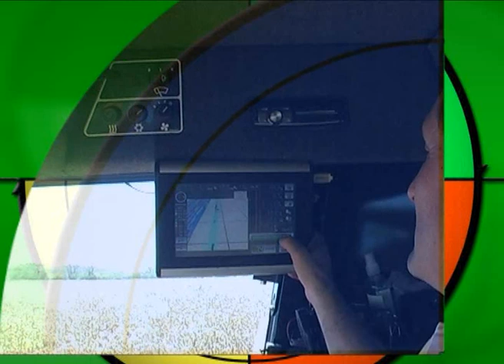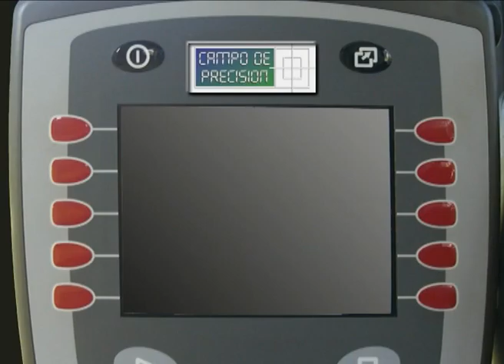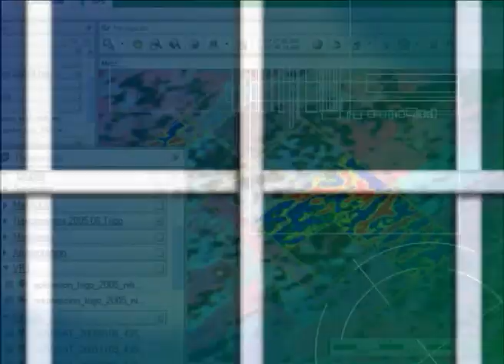P323B1 Sistemas de riego de precisión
Sistemas de riego de precisión

Lucía Goyheneix
Departamento Comercial - HMSA

Estuvimos con una empresa especializada en riego, representante de una reconocida fábrica de Pivots y sistemas de riego del estado de Nebraska en Estados Unidos, y que produce una amplia variedad de equipos, desde los tradicionales pivots hasta sistemas de avance frontal.

Con ellos conversamos sobre las características de sus sistemas, destacados por su impulsión hidráulica, además de los diferentes componentes que facilitan su traslado y  que posibilitan una máxima precisión y economía en la distribución del agua.